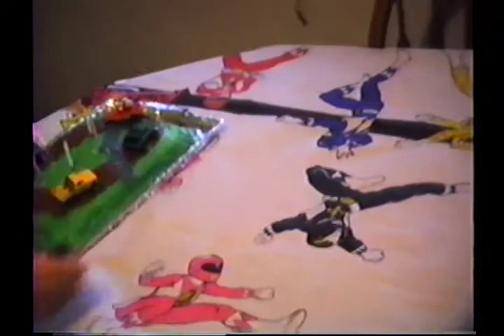Nash's 4th Birthday 1994